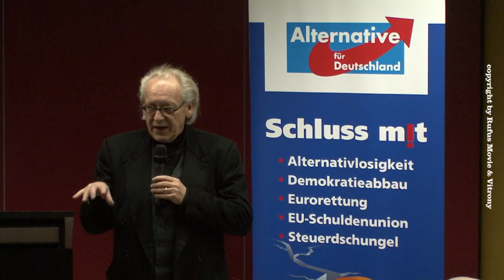" Die Alternative für Deutschland macht Zukunft möglich " Vortrag von Martin E. Renner, 1. Teil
Veranstaltung des Kreisverbandes der AfD Euskirchen im Cityforum , 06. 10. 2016 .